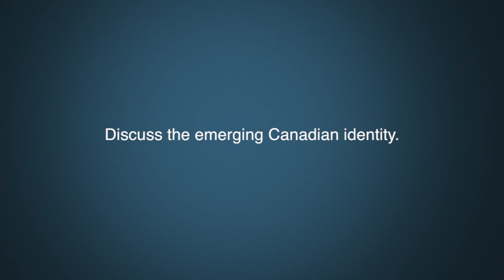Dr. Ian Radforth Question 9 - The emerging Canadian identity.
Discuss the emerging Canadian identity.